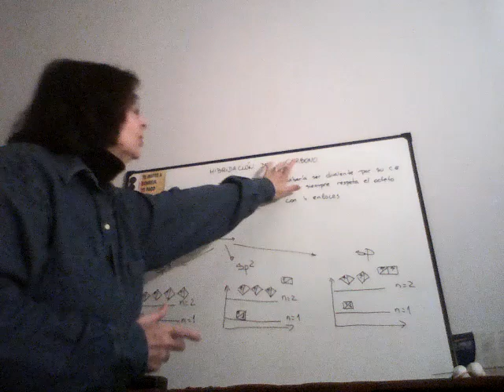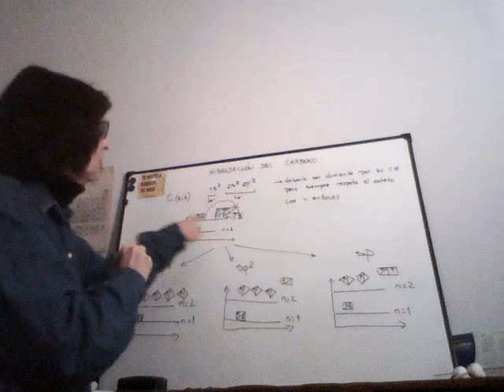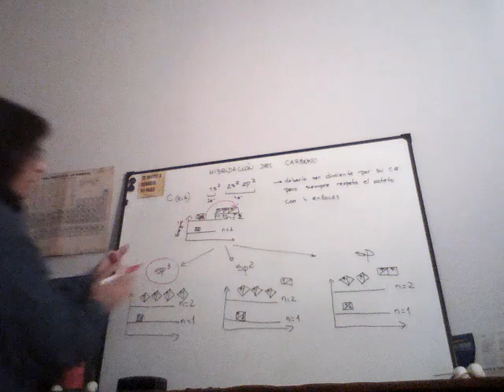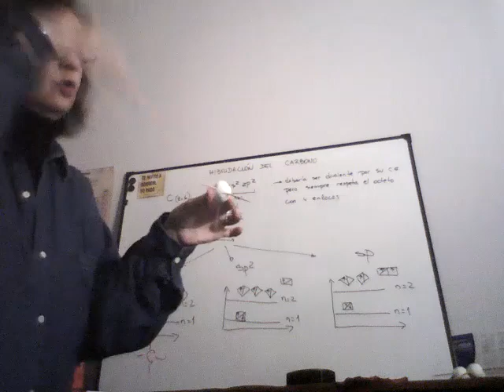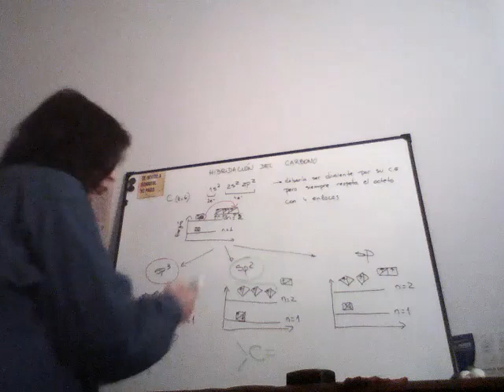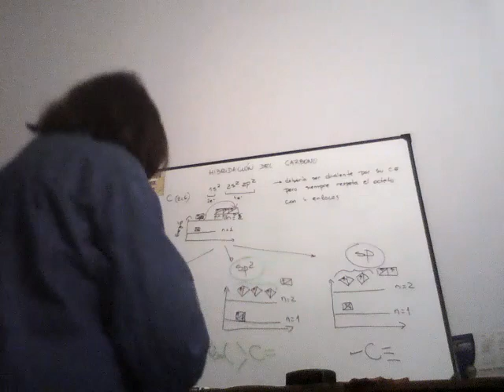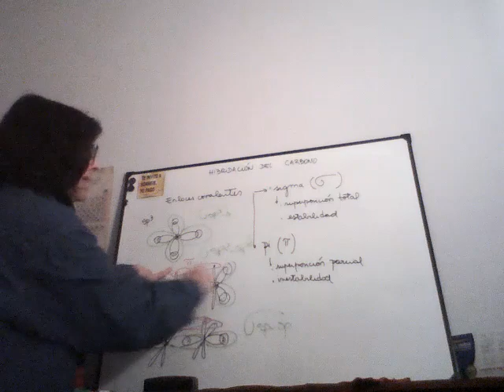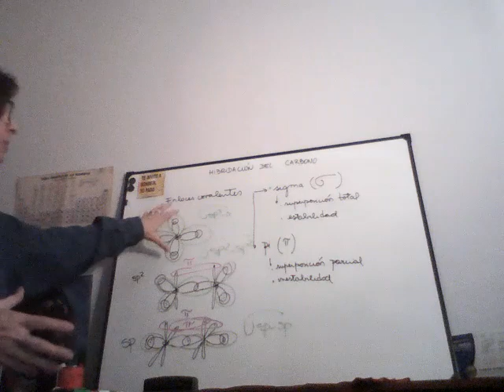Hibridación del Carbono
Entendimiento de la estructura del elemento fundamental de los compuestos orgánicos ...
Para comprender las fórmulas de los compuestos orgánicos se debe afianzar la hibridación del Carbono en tres formas: sp3, sp2 y sp.
En el canal aparecen otros temas interesantes